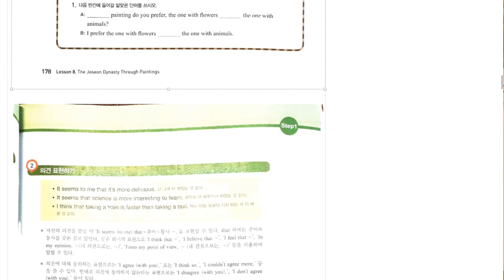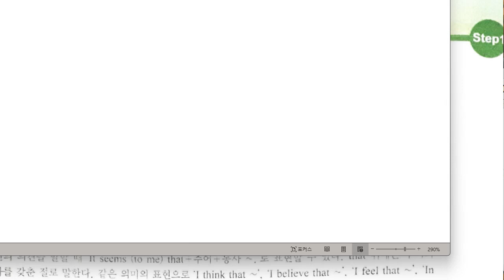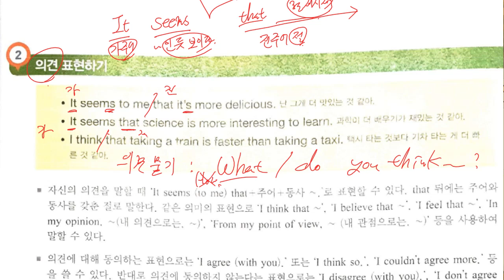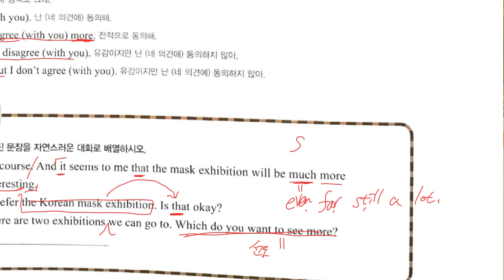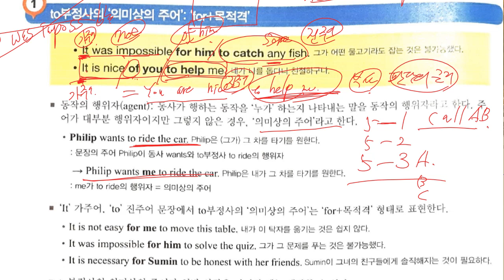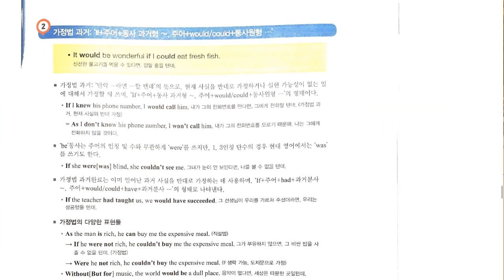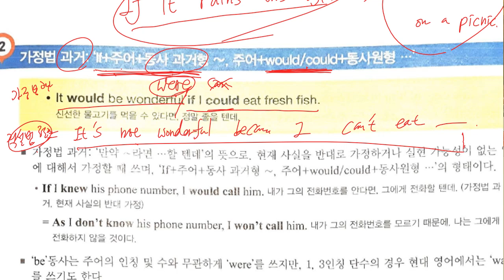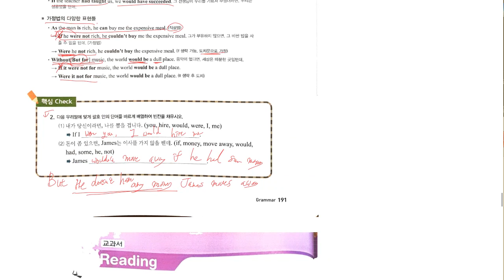중3 2021 11 14 선주중 동아윤 8과 대화 문법 내신대비 수업